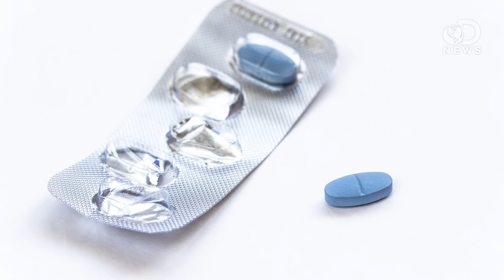What We Know About Female Sexuality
Science is really bad at studying sex! What do we really know about female sexuality?

The Problem With Sexual Arousal Studies
"The vagina is not the homologue to the penis. Why do we keep treating it as such?"

The truth about female desire: It's base, animalistic and ravenous
"There is a conspiracy theory at the heart of this book. Even to the most casual observer of human history, it isn't news that women's sexuality has been feared, suppressed and lied about."

The G-Spot And 'Vaginal Orgasm' Are Myths, According To New Clinical Review
"The struggle to find the G-spot and achieve the mythical 'vaginal orgasm' is real."

Unexcited? There May Be a Pill for That
"Linneah sat at a desk at the Center for Sexual Medicine at Sheppard Pratt in the suburbs of Baltimore and filled out a questionnaire."